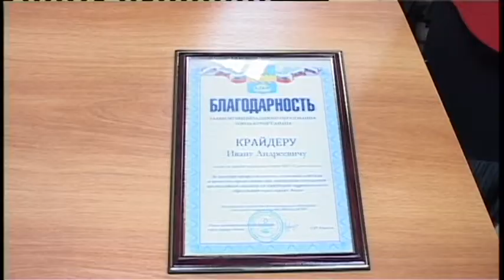В честь Дня спасателя в Краснодарском крае власти города-курорта чествовали своих героев